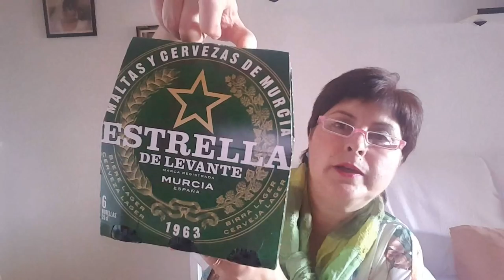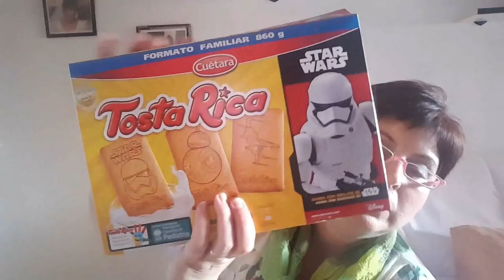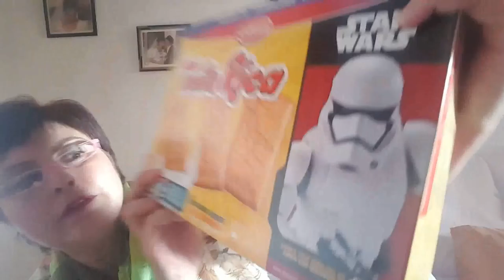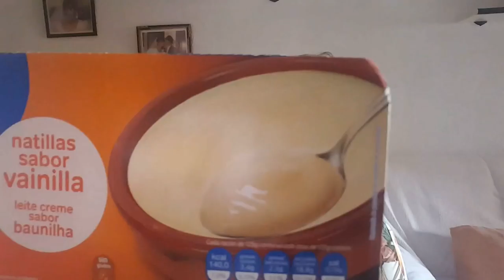Mini compritas variadas 🛒